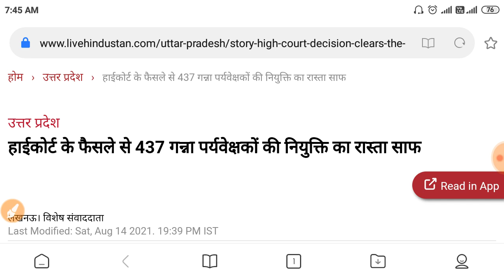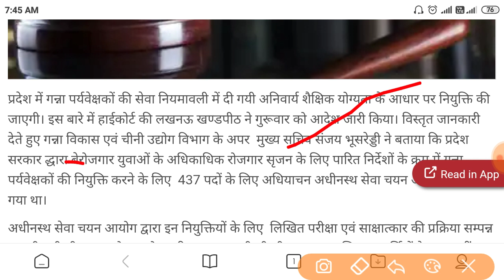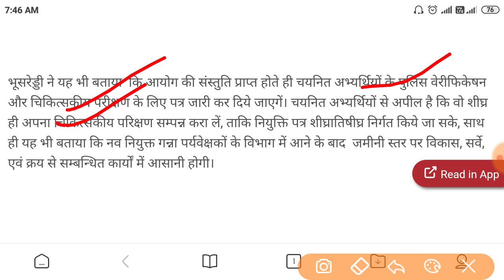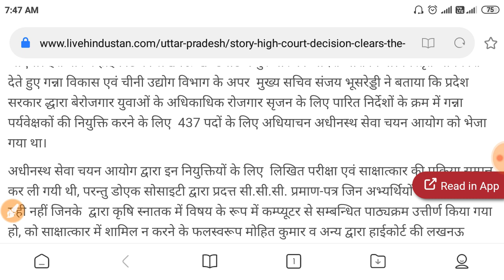हाईकोर्ट के फैसले से 437 गन्ना पर्यवेक्षकों की नियुक्ति का रास्ता साफ// sugarcane supervisor joining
Sugercane supervisor latest news
Sugercane supervisor joining date